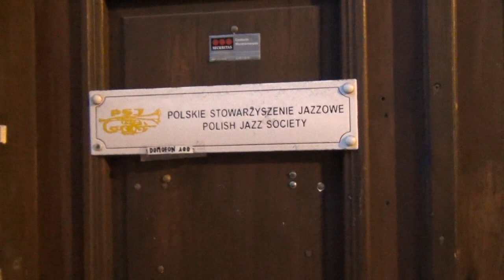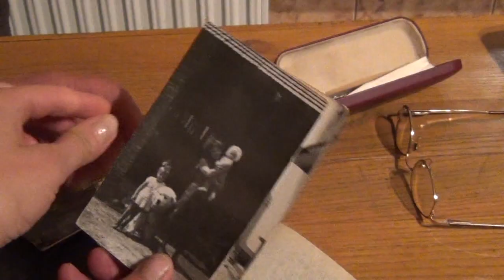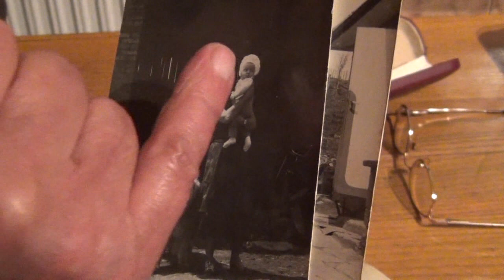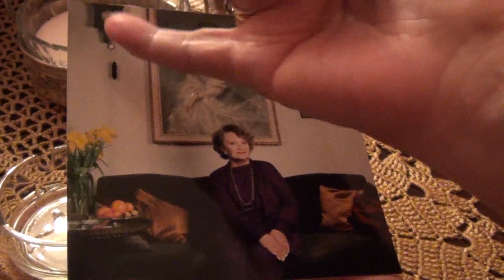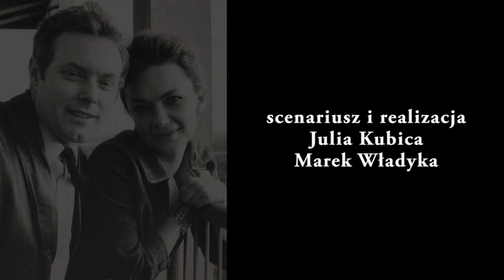Crazy Girl. Zośka Komedowa w Bieszczadach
Premierowy pokaz filmu miał miejsce 9 listopada 2013 roku podczas wernisażu w Galerii Przy Pętli (GCKiE w Cisnej) poświęconym Zośce Komedowej, która ponad 20 lat spędziła w Bieszczadach. Wystawa była pierwszym wydarzeniem w ramach Festiwalu Crazy Girls.